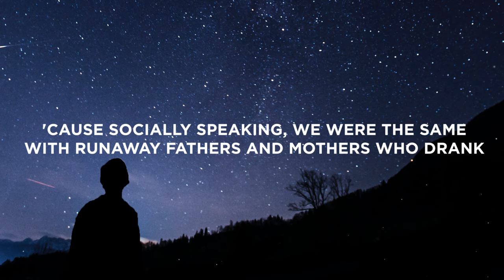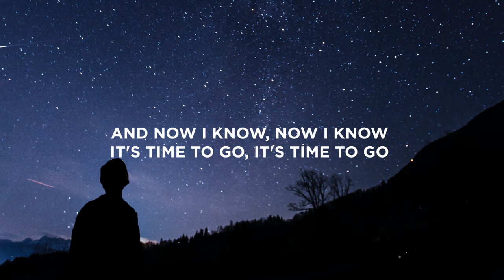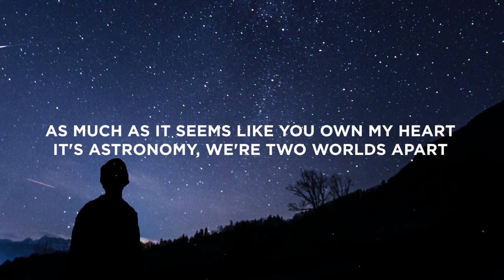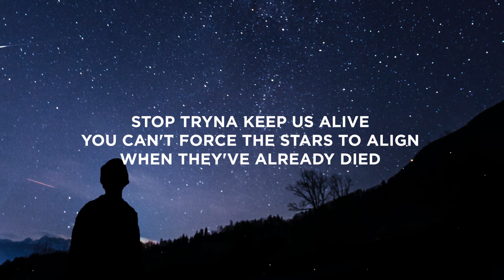Conan Gray - Astronomy (Lyrics)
Lyrics:

[Verse 1]
We drive through the woods, rich neighborhoods to watch
We joked as we looked that they were too good for us
'Cause socially speaking, we were the same
With runaway fathers and mothers who drank
A tale old as time, young love don't last for life
And now I know, now I know
It's time to go, it's time to go

[Chorus]
We've traveled the seas, we've ridden the stars
We've seen everything from Saturn to Mars
As much as it seems like you own my heart
It's astronomy, we're two worlds apart

[Verse 2]
From far away, I wish I'd stayed with you
But here, face to face, a stranger that I once knew
I thought if I wandered, I'd fall back in love
You said distance brings fondness, but guess not with us
The only mistake that we didn't make was run
(Now look what we've done)

[Bridge]
Stop tryna keep us alive
You're pointing at stars in the sky
That already died
You can't force the stars to align
When they've already died
Oh, we've died, ooh

[Chorus]
Oh, we've traveled the seas, we've ridden the stars